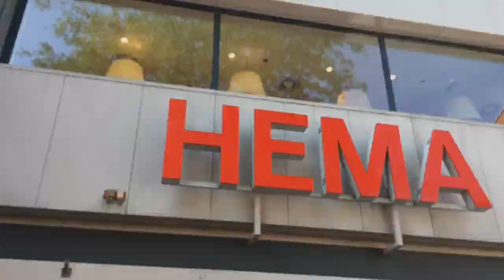Een ijsje met vuurwerk?😳|| vlog #1 || Lorit X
Onze eerste vlog & loïs verjaardag!😍 hopelijk vinden jullie onze eerste vlog leuk!!!💞vergeet zeker niet te abonneren en het belletje aan te klikken zodat je geen 1 video van ons mist!💘 volg ook even ons samen account op insta: Loritforever01 !💛